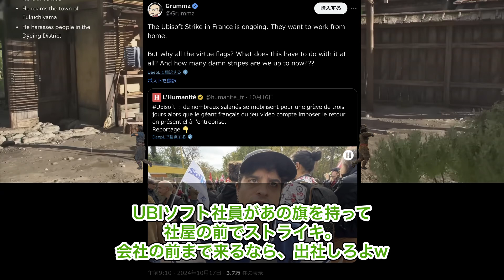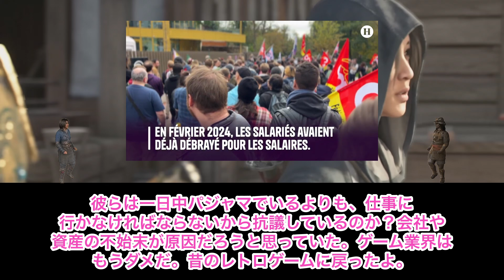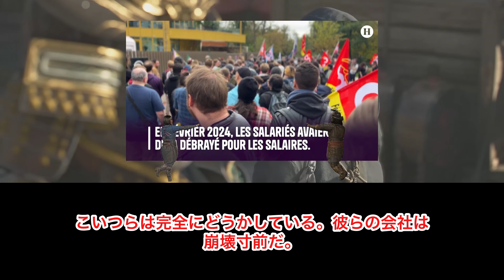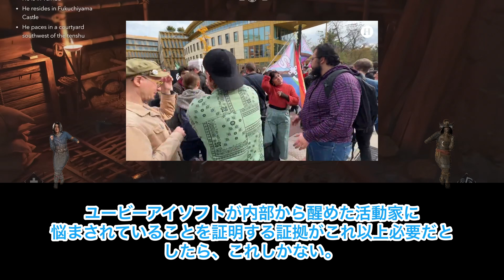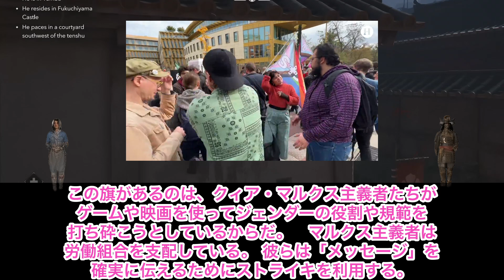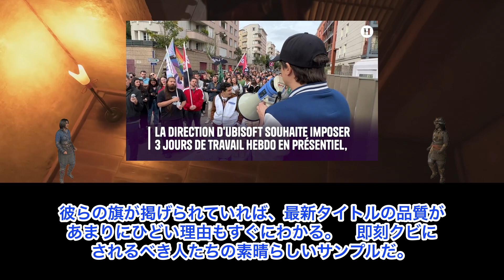UBIソフト社員があの旗を持って社屋の前でストライキ。会社の前まで来るなら、出社しろよw【UBI】【アサクリシャドウズ】【DEI】【歴史捏造】【著作権侵害】【海外の反応】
▼音声
・VOICEVOX:ずんだもん
・VOICEVOX:四国めたん
・VOICEVOX:春日部つむぎ
・VOICEVOX:雨晴はう
・VOICEVOX:櫻歌ミコ
・VOICEVOX:琴詠ニア
・VOICEVOX:音波リツ
・VOICEVOX:玄野武宏
・VOICEVOX:剣崎雌雄

▼BGM
野良猫は宇宙を目指した - しゃろう